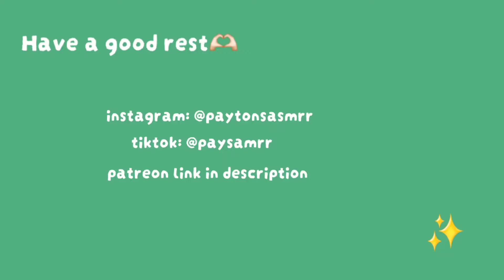ASMR You Are The Perfect Model (Drawing You Roleplay🫧)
☆MY SISTERS ETSY. Get wonderful smelling waxmelts for a great price! (she's amazing!)

Have a good rest♡